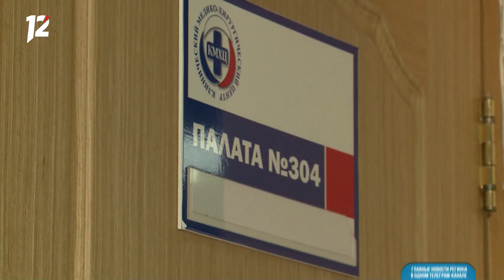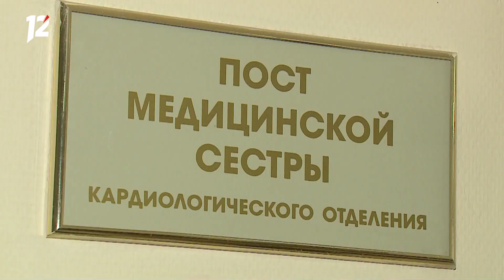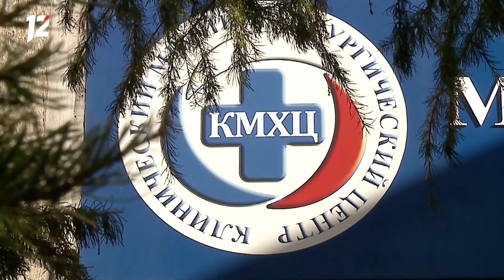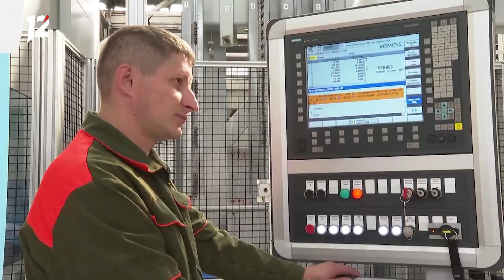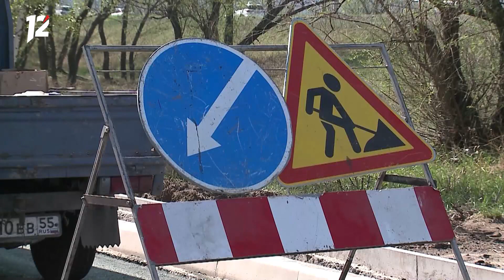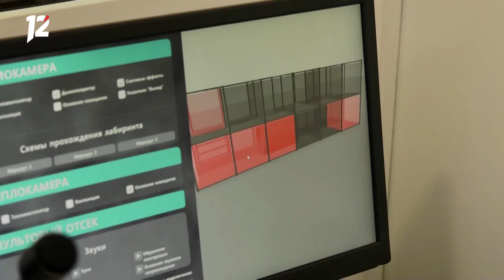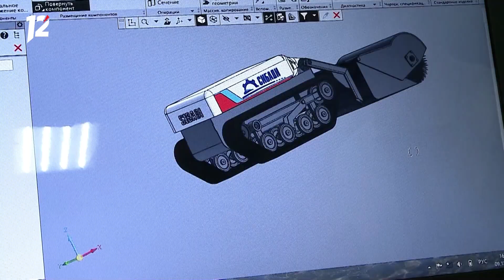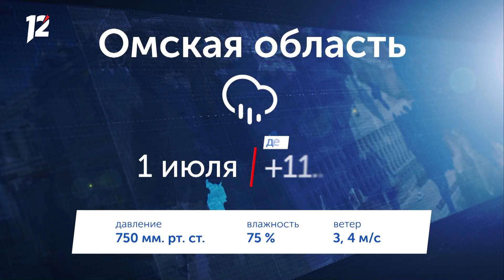Омск: Час новостей от 30 июня 2022 года (17:00). Новости